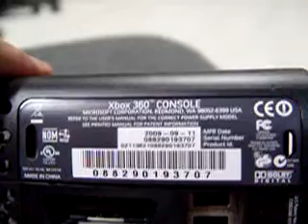MW2_101.MPG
Xbox360 Call of Duty: Modern Warfare 2 Limited Edition from jokergameth.com online store.